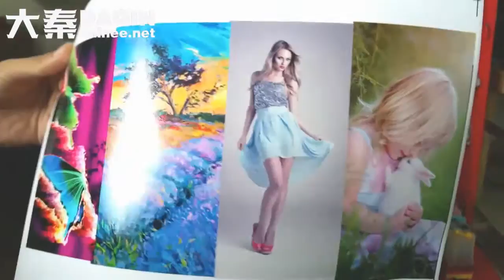Small business retirement plans - DIY mobile case business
Small business retirement plans - DIY mobile case business DAQIN, pioneer and leader of custom mobile case business, sell well in 135 countries since 2002.